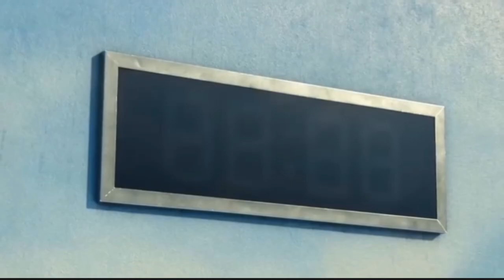Will Smith slap Chris rock Oscars Meme Compilation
keep my wife’s name out of your Fucking Mouth!
some slap you chris for funny joke.